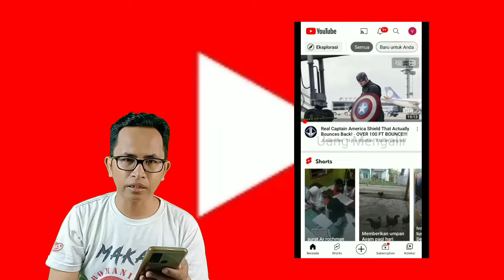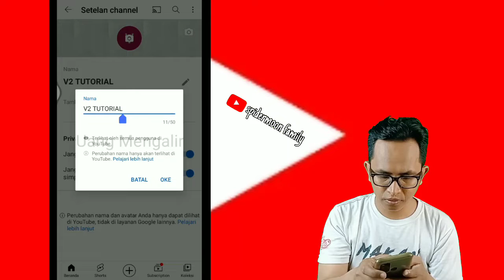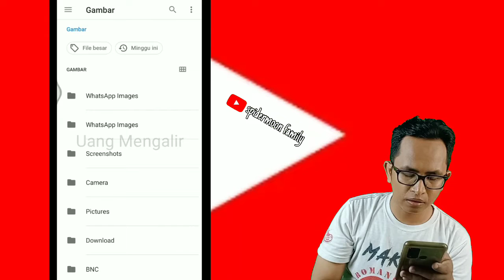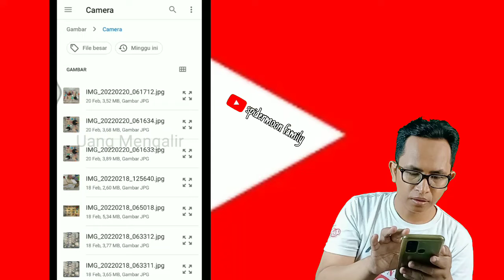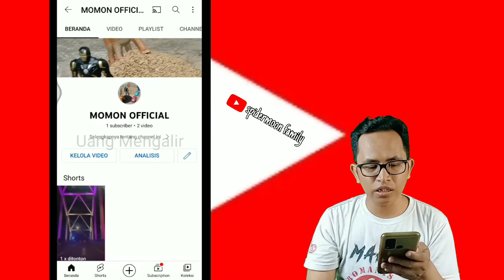YOUTUBE : CARA PALING MUDAH MERUBAH NAMA DAN FOTO PROFIL CHANNEL YOUTUBE